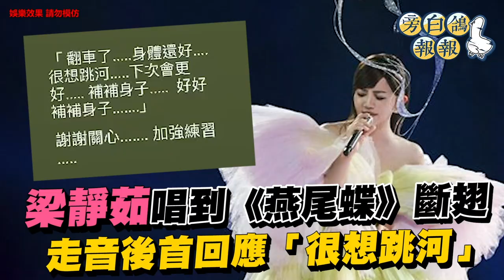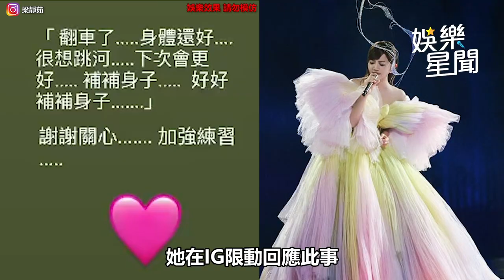梁靜茹唱到《燕尾蝶》斷翅 走音後首回應「很想跳河」｜三立娛樂星聞